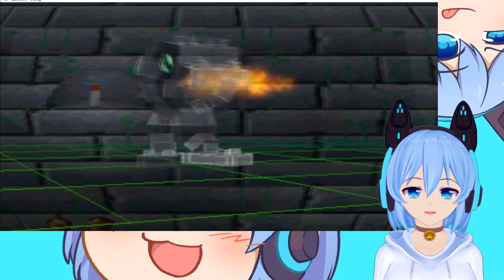[ Digimon Digital Card Battle ] I Gotta be Honest With You Guys. (Part 7)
I blame PewDiePie for this